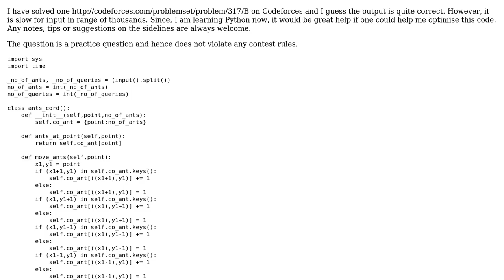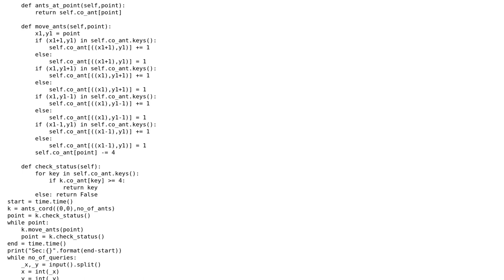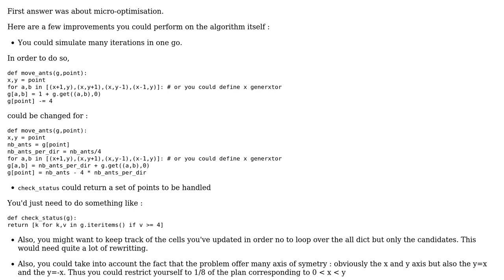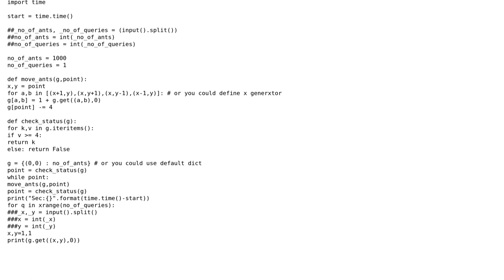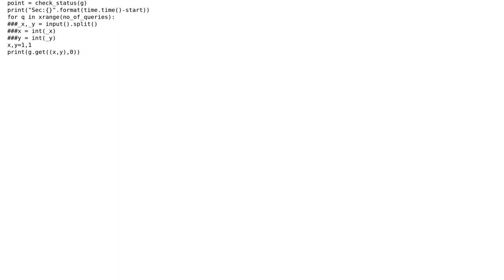Code Review: Codeforces problem python code optimization (2 Solutions!!)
Code Review: Codeforces problem python code optimization

With thanks & praise to God, and with thanks to the many people who have made this project possible! | Content (except music & images) licensed under CC BY-SA | Music | Images & others | With thanks to user Vivek Rai user SylvainD and the Stack Exchange Network Trademarks are property of their respective owners. You are responsible for your own actions.